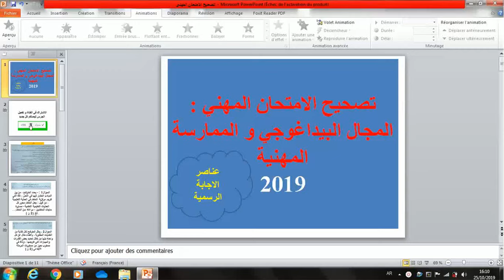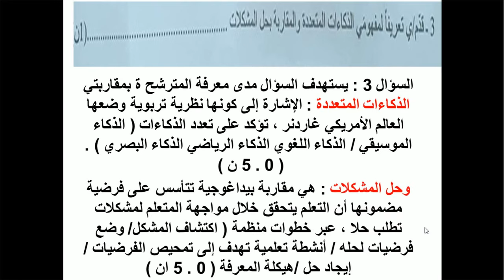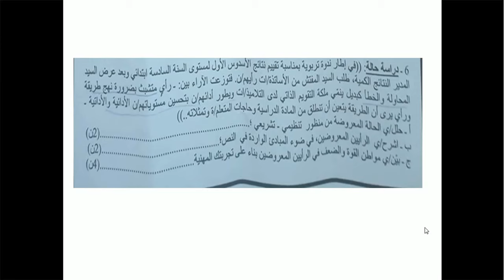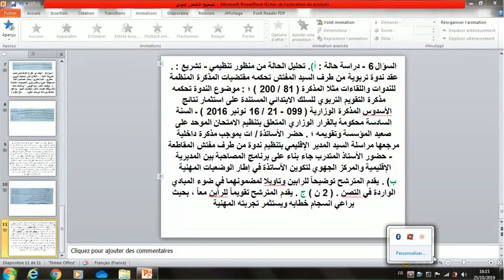تصحيح الامتحان المهني 2019 الممارسة المهنية و المجال البيداغةجي : رسمي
عناصر الاجابة الرسمية